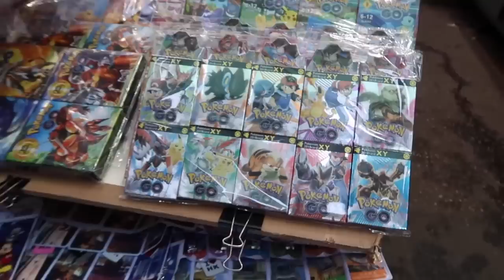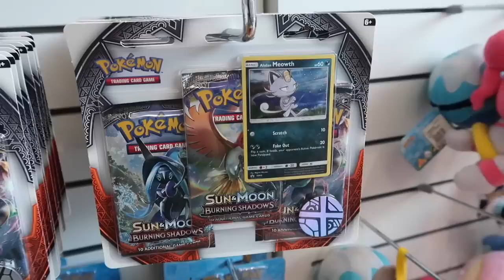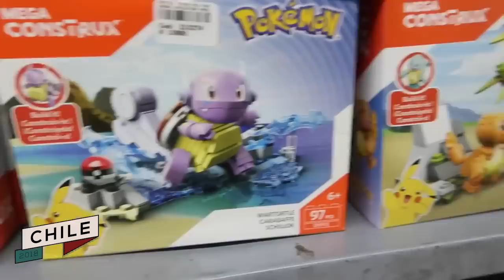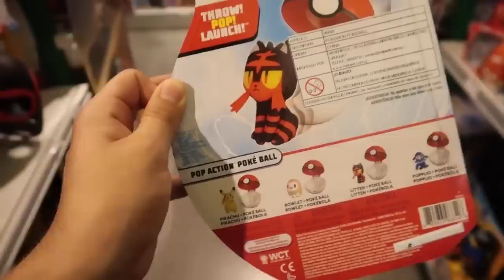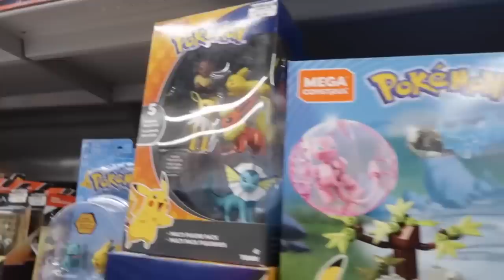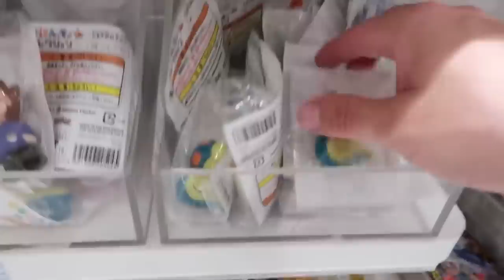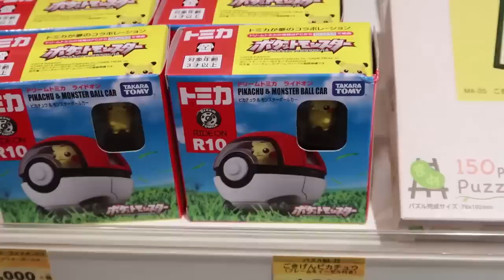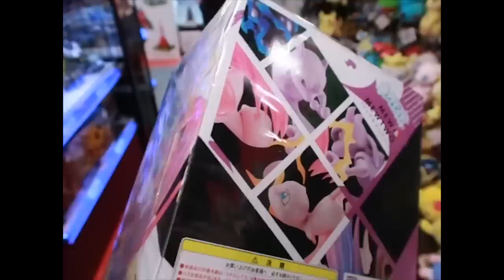MEJORES MOMENTOS jugueterías en VIAJES POKEMON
Estos son los mejores momentos que vivimos juntos en las jugueterías en mis viajes Pokemon al rededor del mundo.